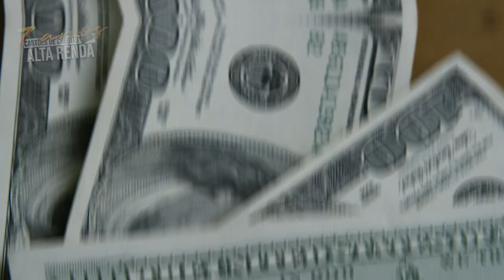💳UNIPRIME A MELHOR COOPERATIVA PARA SALA VIP ILIMITADO, PONTOS 2,2 SPREAD 0%.! VALE A PENA MESMO?